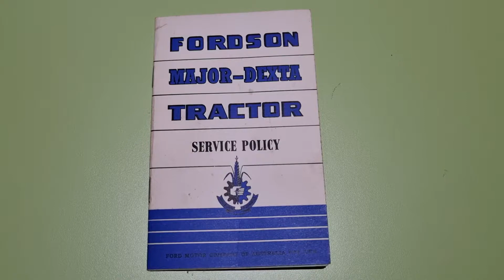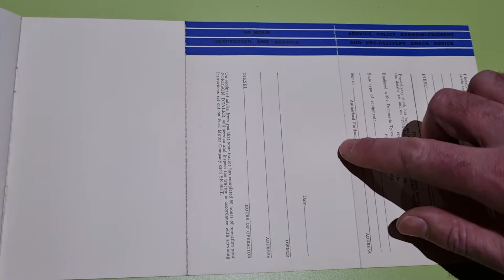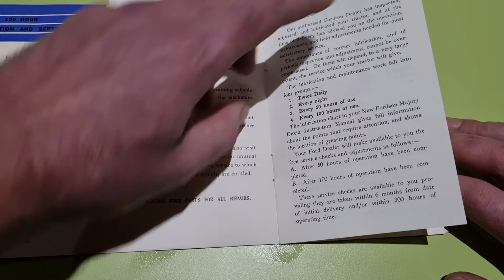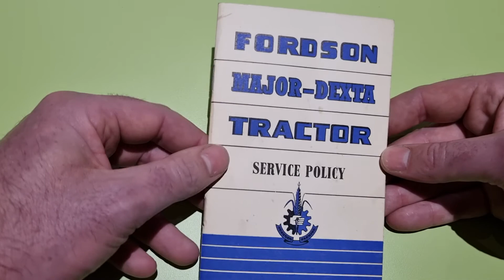Fordson Major Service Policy Review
A brief overview of some more Fordson literature, the Fordson Major-Dexta Tractor Service Policy.